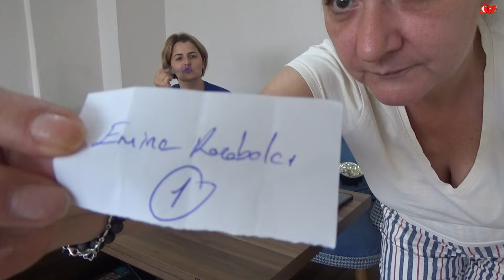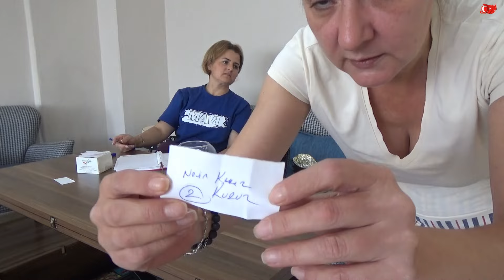HEDİYE ÇEKİLİŞİMİZİ TEKRARDAN YAPTIK HAYIRLI OLSUN